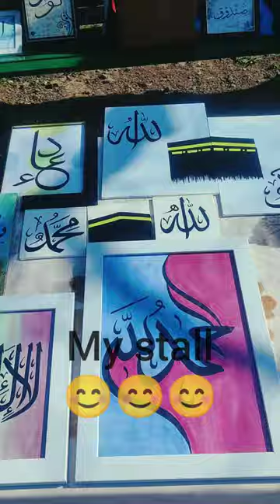Exhibition 😊(women's college Nawakadal)